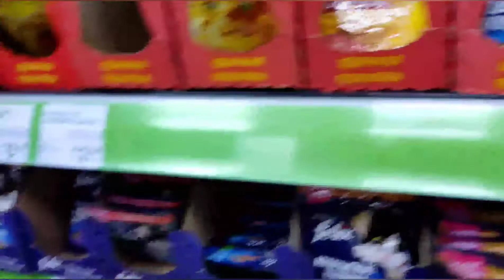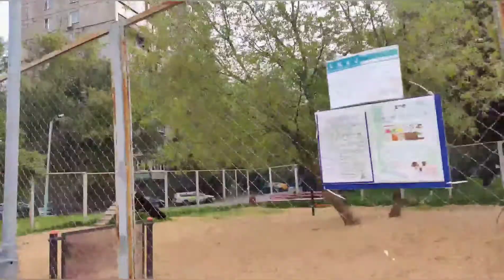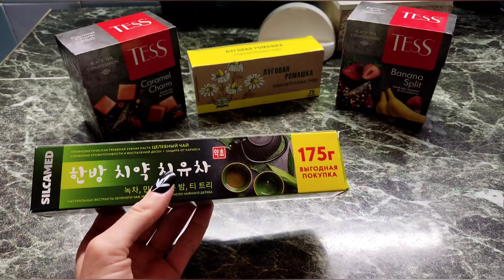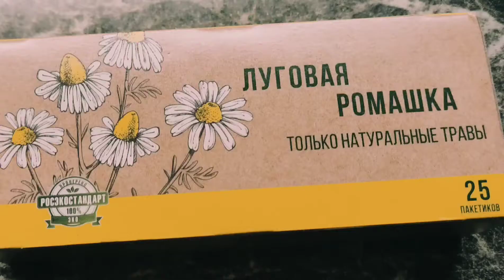Life-VLOG:прогулка от Беляево до Академической/покупки/Фикс Прайс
кешбек ЛетиШопс